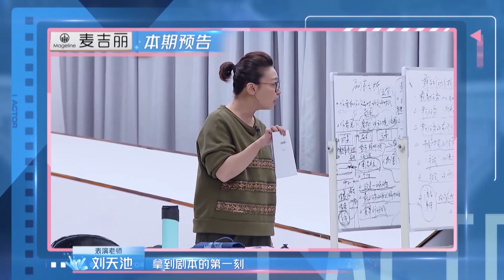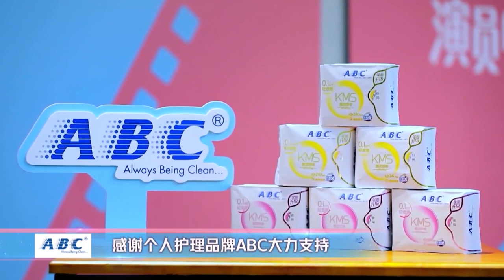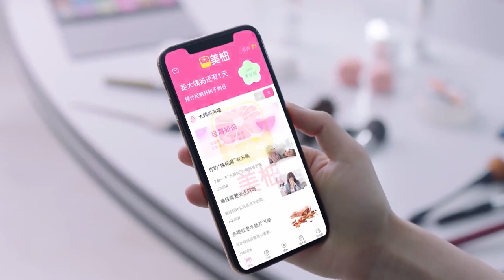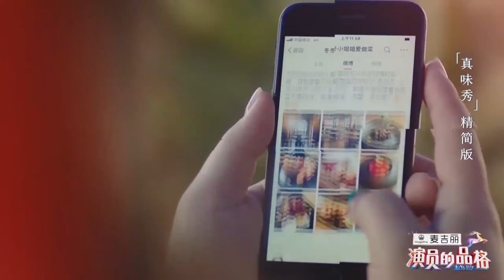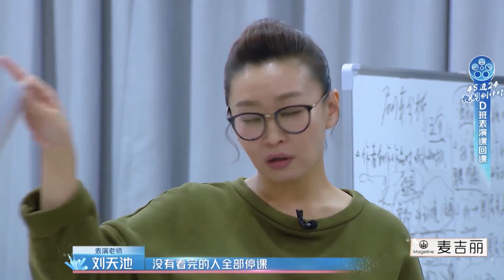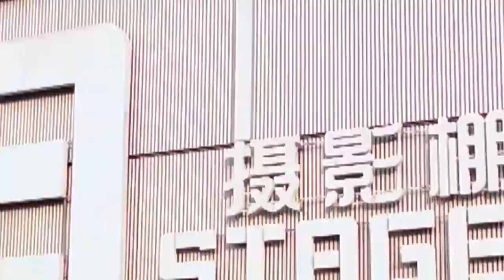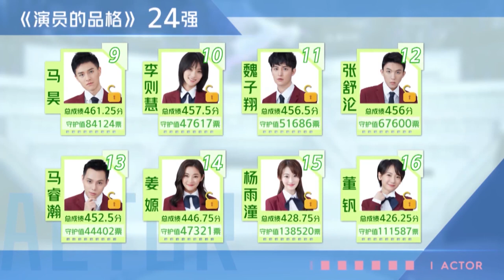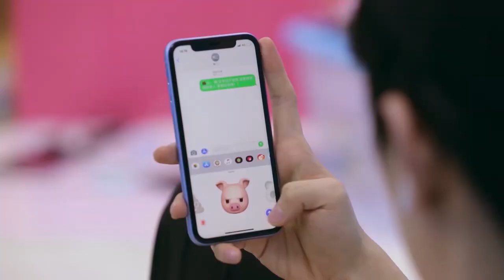【EP8】刘天池当场“罢课”？ 周冬雨大赞张开泰角色设计 FULL | 演员的品格 EP8 | I ACTOR | iQIYI综艺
《演员的品格》全集iQIYI综艺全球上线！登录iQIYI国际版或下载iQIYI国际版APP，还有更多独家资源等着你：

全网首档年轻演员品训类真人秀，集结150+经纪公司，优选出60位男女新人演员，通过为期三个月的品格训练与演技强化，历经四大阶段剧目考核，最终由专业导师团和全民用户选出综合能力最强的8位新人演员，并为其量身打造真人剧。